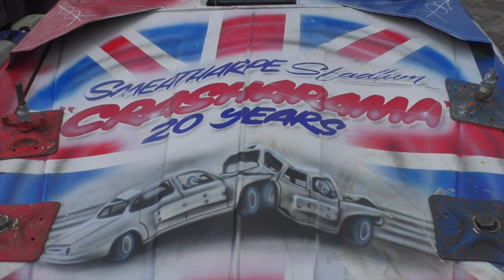Taunton Crasharama 2018